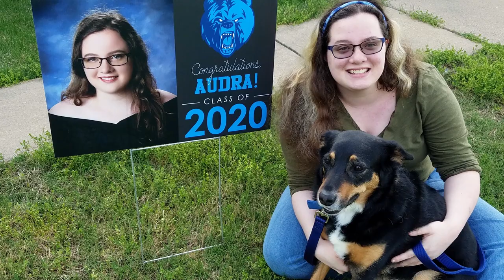2020 Graduates from Faith Baptist Church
Cabot, Arkansas

Sierra Goodman, Nicholas West, Audra Zeff